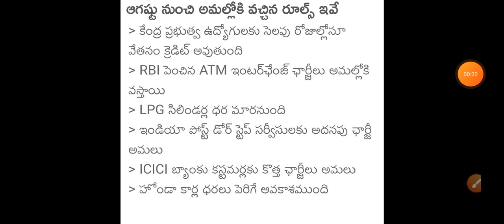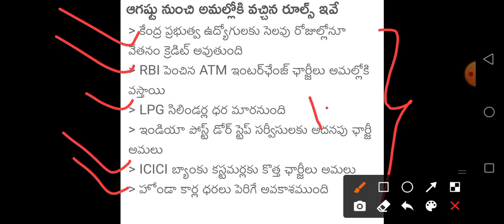రేపటి నుంచి దేశ వ్యాప్తంగా భయంకరమైన 5 కొత్త రూల్స్/LPG cylinders,Petrol,driving licence Rules Telugu